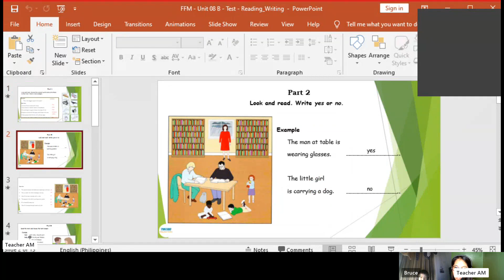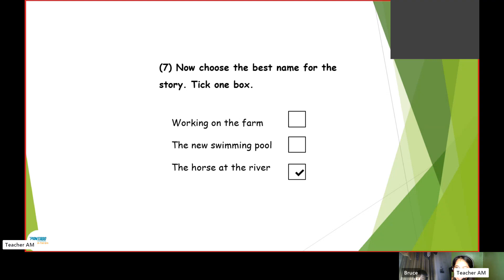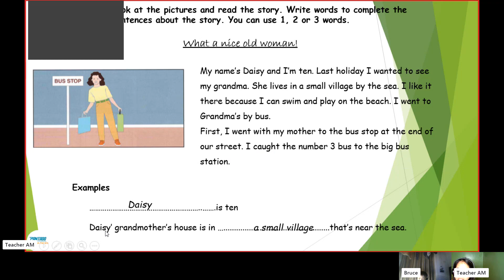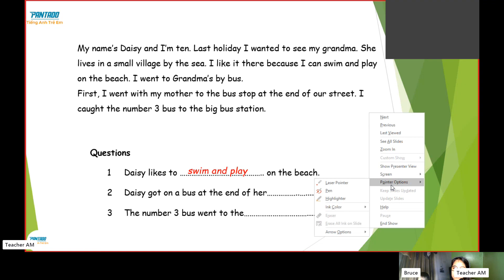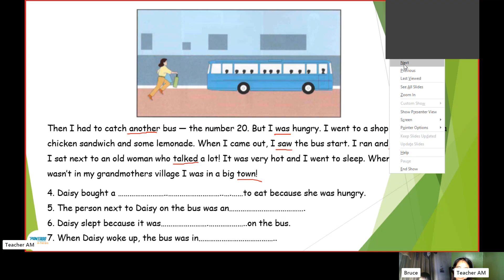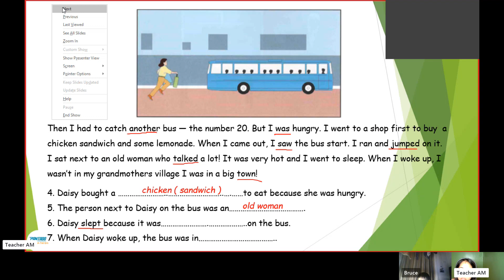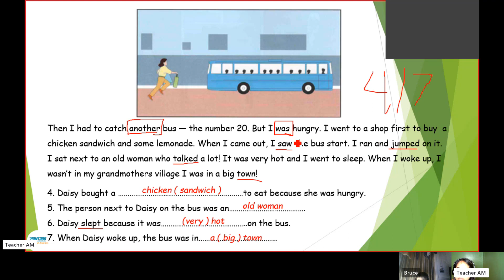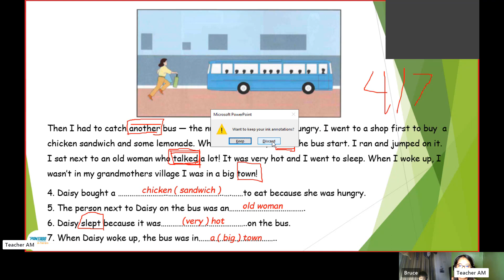BRUCE- FUN FOR MOVERS- UNIT 6B- MAY 18, 2023